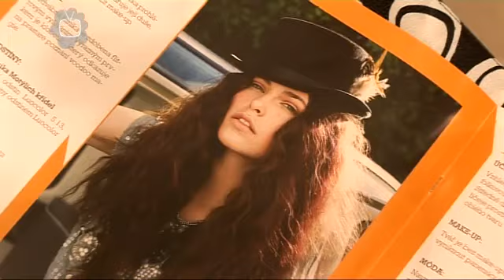Plesove ucesy HQ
Co přinese plesová sezóna do módy účesů?